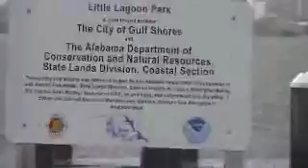tide surge coming in